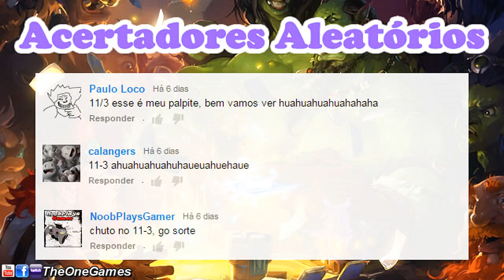Hearthstone #156: Arena #11 Qual o Resultado? Parte 8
Neste vídeo de Hearthstone eu continuo a jogar uma Arena de sacerdote (priest) e quero saber qual vai ser o resultado final!
Com as cartas de 3 alas da Montanha Rocha Negra disponíveis na arena, será que mudou muito como se joga a arena?